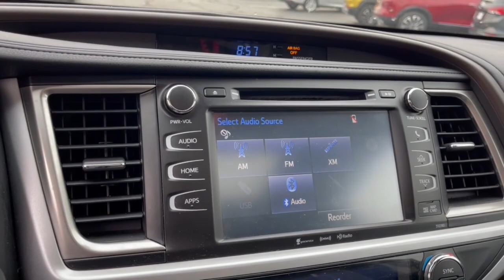2019 Toyota Highlander Worthington, Columbus, Westerville, Powell, Delaware PXBZ614094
Black Used 2019 Toyota Highlander XLE available in Worthington, Ohio at Mark Wahlberg Chevrolet of Worthington. Servicing the Westerville, Powell, Delaware area.

700 E. Dublin-Granville Road

CARFAX One-Owner.AWD 6 Speakers ABS brakes Active Cruise Control Alloy wheels AM/FM radio: SiriusXM Automatic temperature control CD player Electronic Stability Control Front dual zone A/C Heated door mirrors Heated Front Bucket Seats Heated front seats Illuminated entry Leather Seat Trim Low tire pressure warning Navigation System Power driver seat Power Liftgate Power moonroof Power steering Radio: Entune Premium Audio w/Nav & App Suite Rear window defroster Remote keyless entry Steering wheel mounted audio controls Traction control.Black 2019 Toyota Highlander XLE AWD 8-Speed Automatic Electronic with ECT-i 3.5L V6 20/26 City/Highway MPGRecent Arrival! Odometer is 17042 miles below market average! 20/26 City/Highway MPG